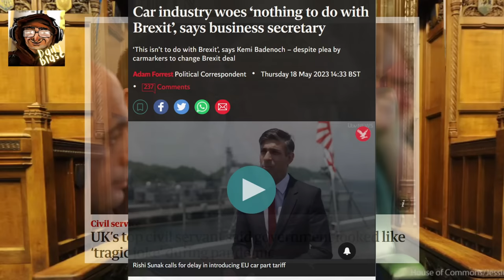HILARIOUS Tory Really MASSIVELY LOST It With SNP MP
0:00 Intro to HILARIOUS Tory Really MASSIVELY LOST It With SNP MP.
0:30 Dr Philippa Whitford and John Lamont.
1:35 Pete Wishart with statistics.
1:59 Tory John Lamont's massive strop.
2:17 Final thoughts and a call to action.
On the 11th September 2023, Tory MP John Lamont had a massive strop about a situation with ferries running in Scotland from fellow SNP MP Philippa Whitford. When given facts and statistics from the Chair of the Scottish Affairs Committee Pete Wishart. John Lamont, wasn't  a happy bunny and had a massive Tory tantrum.